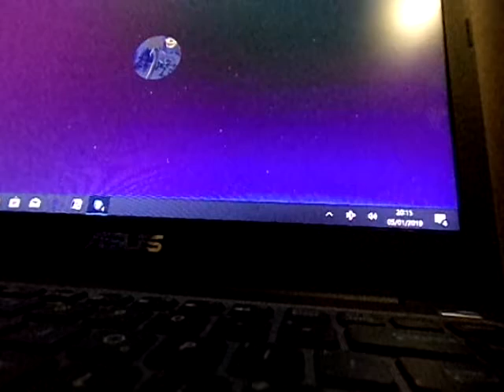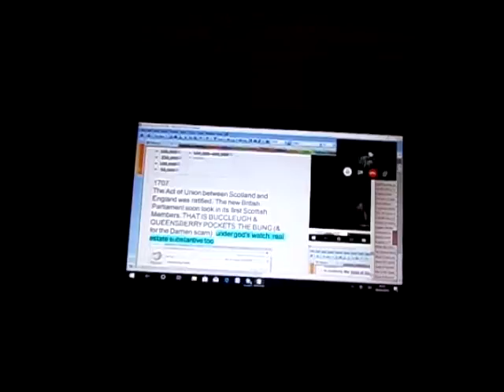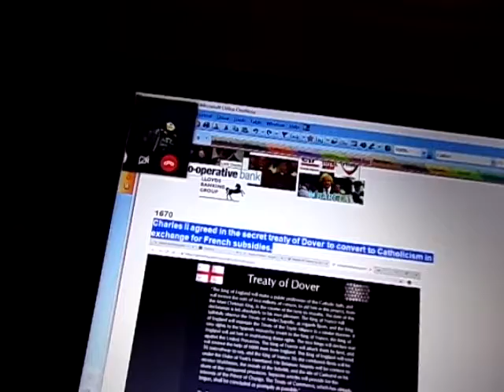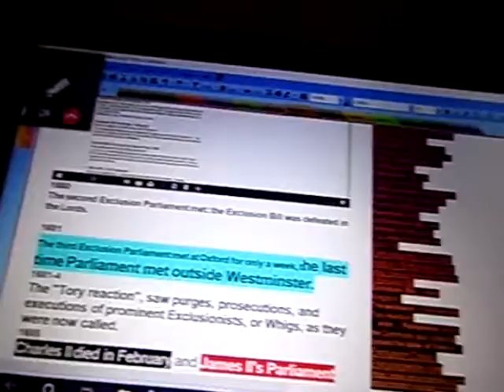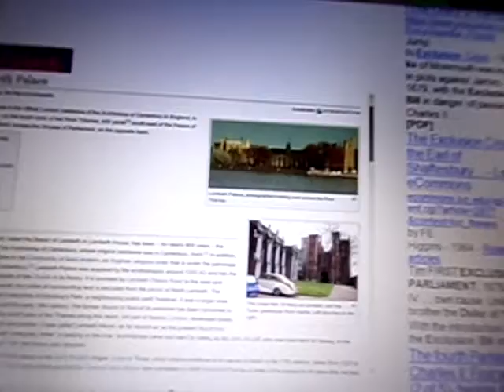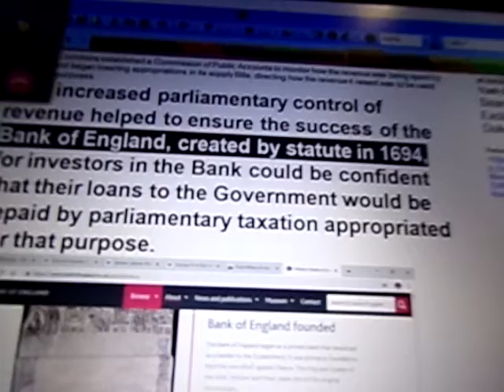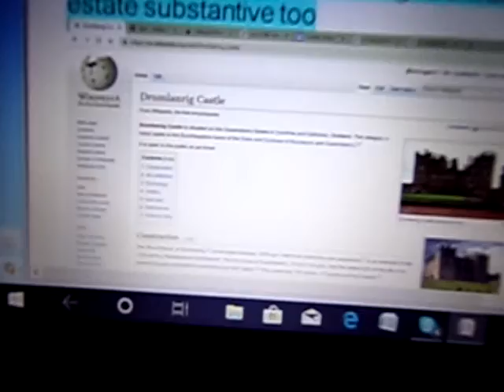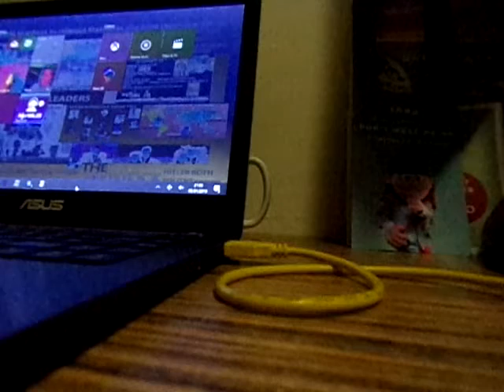Glorious Revolution Blood Bath denom v Denom GLOBALLY Lees MaGuire Paterson PROTESTANT or DIE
Sean MaGuire and John Paterson will also be publishing this horendous story about the stealing of the world and the culling of all of the ancient catholic bloodlines SINCE THE GLORIOUS REVOLUTION or SHIN which allows the German monarchs & freemasons/banksters to take over the world starting in 1714 then again in the 1930s when Bush/Sherf/Wooster et al flitted safely out of impending wars to become the 4th Reich in USA Oliver Cromwell was the roundhead millitary boss who had Charles the 1st executed at Whitehall and Cromwell is a QUEEN VICTORIA bloodline ancestor. First we reveal the NWO cities London, Washington in Columbia state, and the VATICAN CITY where catholics still have power and much of the world's wealth. So I tell the SYNOPSIS starting with beheading of Catholic Charles 1st in Whitehall.  The Act of Union is a huge pisstake by Scottlatland's Sec of State that are the ancestors of Lord John Scott Duke of Buccleugh and Queensberry.   1649 Charles 1st was executed and Cromwells Parliament who executed him and SHEEN/RiCHMOND was sold and demolished on thameside.  Charles 2nd was exiled then returned to the throne as a protestant WHO GREW the first Pineapple in the UK.  So the Stuart lineage danced with death if they remained catholic and if they conerted to protestant they were allowed to live and die with head on shoulders.  So Charles II signed treaty of Dover to get aid from Louis XIV of France.  1673 Parliament Test act demanded that James Duke of York was forced to resign. Clinton & Fiennes get prifiled as UK Earls.   Those who refused to take communion at THE CHURCH OF ENGLAND were banned from Voting, Taking political office, Attending school/ university. The exclusion meetings were held in Oxford on occassions and those cities were the hub for the ancient unis that name their colleges after the reigious GALILEE MYTHS.  Charles 2nd died of URAEMIA.  The glorious seven are named . The culmination of the SHIN story in 1714 is the launch of the Hanoverian King Georges 1-4.    Same story when BUSH Prescott Scherff tree took over America in 1937 with Mengele Goebels Skozerny but they are actually the Austrian Nobility.  The real migrants are all double agents and mainly aristocratic lines like HEINZ Austro Hungarian bloodlines.  The Church of England is allowed to live and RULE led by Justin Welby with massive palaces on the river at LAMBETH where I went from NZ to become a FELLOW OF QUEENY's ROYAL PHARMACEUTICAL SOCIETY.   But the predicament for the royals is if you are a catholic claimant like Queen Anne's relatives then you are doomed to die for refusing to dessert to Church of England.  William IIIrd was born in the Hague and built his Orange empire and for 20 yrs the WARS WERE WORLD WARS in America Europe Asia Australasia.  JP 's ancestors were founders of the BofE which was launched with the shin.  NOW we meet the PORTLANDS, CHOLMONDELEY WARNERS that were the aides to William and the soon deceased Mary who plan the steal by flitting across the channel and meeting the Dutch German conspirators.  All of them have massive palaces. 1697 the WW1 wars abate. Then Queen annes son the DUKE OF GLOUCESTER died in June 1701 and that is the disappearance of the now PROTESTANT Queen ANNE lineage so we write to HANOVER OFFERING the German Protestant the line the KINGDOM COMMONWEALTH ETC. You will recognise the wealthy claimants ALL PROTESTANTS/NAZIS/TORIES who still sit unelected in parliament & the Bof E to this very day.  So the religions come in with the new Banks GOSLING BERENBERG Midwinter banks flood into the public eye as the HOARE bank and Murdoch's covers.  Duke of Buccleugh and Queensberry were charged with selling Scotland into the UNITED KINGDOM and those are the 3rd cousin to QE2 to this very day.  That is Douglas selling of Scotland sold by Dr Ian Fingland;s family of turncoats. So Buccleugh Queensberry were met by a CHEERING CROWD when they got to Barnett in London Piccadily/Mayfair.  SO THE SELLING OF SCOTLAND FOR PRIVATE GAIN story is told.  So the Germans that took over in 1714 fought for the Redcoats of England against the jacobobite.  WHEN Queen Anne's son died there were over 50 Stuart claimants who were closer than KING GEORGE 1st of Hanover but all 50 of those were CATHOLICS facing death for the throne.  Rememeber that 50 is PISO PAPAL code for NONE.  Then Rupert murdoch pulls the plug on the SKYPE chat.